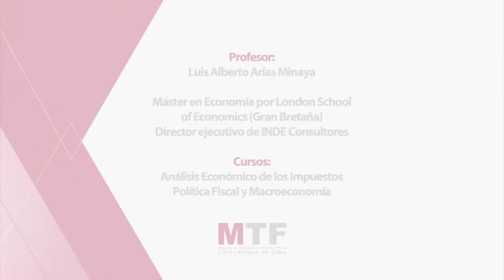ULIMA - Entrevista a Luis Alberto Arias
Más información sobre la Maestría en Tributación y Política Fiscal de la Universidad de Lima

Profesor:
- Luis Alberto Arias

Cursos:
- Análisis Económico de los Impuestos
- Política Fiscal y Macroeconomía